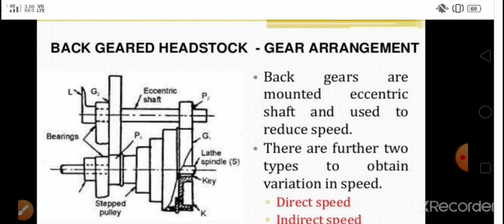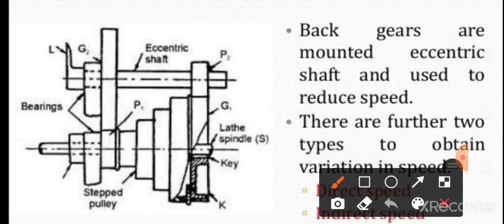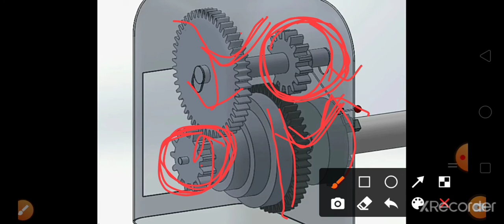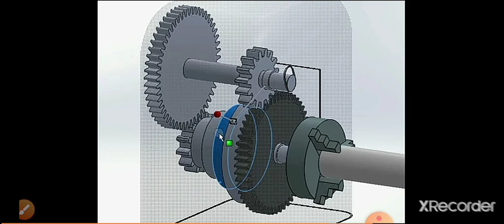Back gear machanism in lathe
Mechanical, belt pulley drive, belt, geartrain, reverted gear train, backgeared, backgear, cone pulley, working, drive, machine, mechanism, speed changing, variation, speed, headstock, lathe, drill